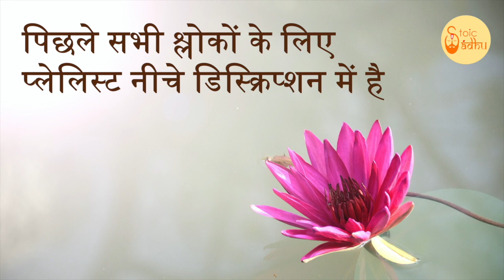Bhagavad Gita 9.11 | Chapter 9 Shloka 11 | भगवद् गीता 9.11 | अध्याय 9 श्लोक 11 | Gita Shloka 349